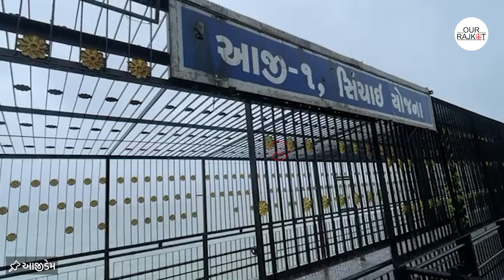Rajkot Ajidam Overflow : 29 ફૂટની સપાટીએ આજીડેમ થયો ઓવરફ્લો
➡️ | Rajkot news | Rajkot news live | Rajkot samachar | Rajkot news channel | Rajkot today in gujrati | Rajkot lifestyle | Rajkot food | Rajkot property